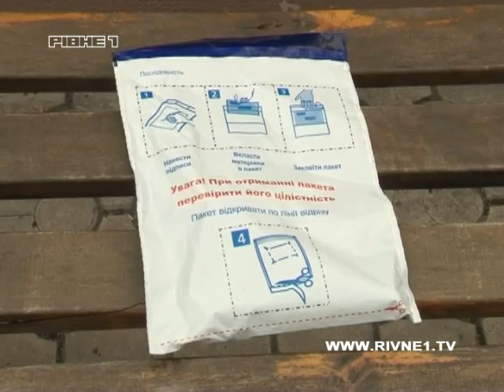У Рівному школярі влаштували стрілянину по маршрутках та школі